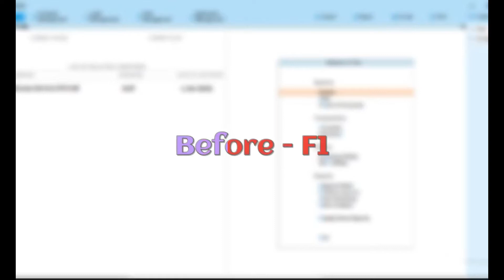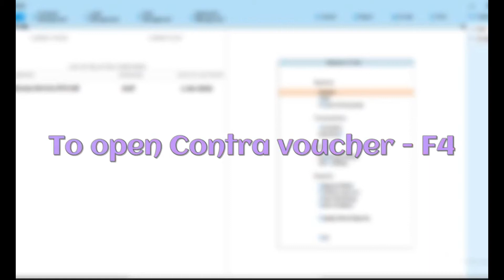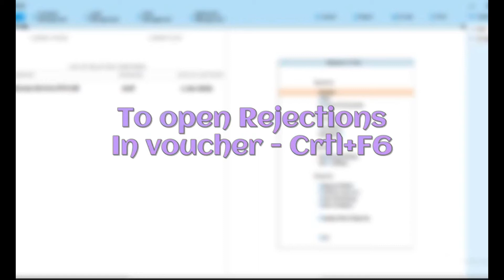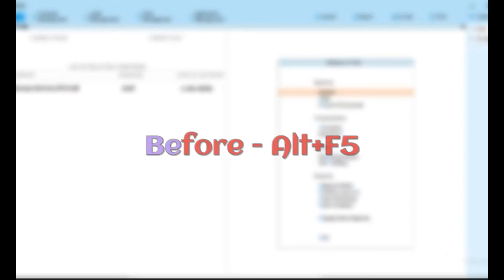ShortCut Key in Tally Prime Part 2 Tally ShortCut Key in Tally.ERP9 Tally New Version Tally Features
Short Cut Key in Tally Prime, Tally Short Cut Tally.ERP9 Short Cut Tally New Version Tally Features

How to Set Logo in Tally Prime, Is Logo removed from Tally prime? How to enable logo in Tally Prime in New Latest Version of Tally, Tally Prime
We have shown a demo of tally prime, how to use tally prime, how will look tally prime software, what new features are in tally prime and how to use the tally prime trial version, but still not conform by the company related to the launching of tally prime but I think tally prime can be launch soon, still, we have tally prime trial version
This is the new version after very long.
It's will be a completely new experience and work of Tally

Episode 1 & 2 : How To Create Company in Tally Prime
How to Create Master In Tally Prime, How to Create Ledger in Tally Prime, How to Create Item in Tally Prime
How to Create Company in New Tally Version
How to Create Ledger Group in New Tally Version
How to Create Ledger in New Tally Version
How to Create Stock Item Group in New Tally Version
How to Create Stock Item in New Tally Version

Episode 3 : Tally Demo How to Pass Sales Entry in Tally Prime, Tally Prime New Features Tally Prime Intro Tally Prime New Version Tally Prime First Look

How to check Stock Query in Tally Prime, Is Stock Query removed from Tally prime? How to enable stock query in Tally Prime in New Latest Version of Tally, Tally Prime

For Free TDL

2. How to Stop Negative Cash in Tally.EPP9

Tally Prime Demo | Tally Prime First Look | Tally New Look